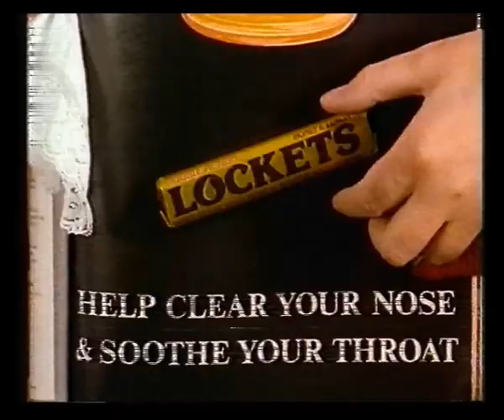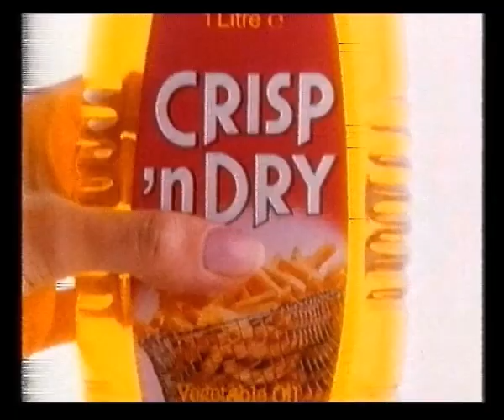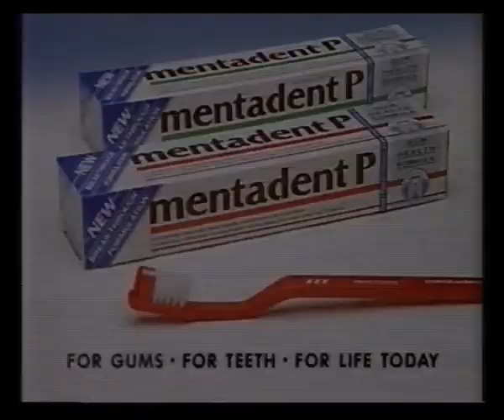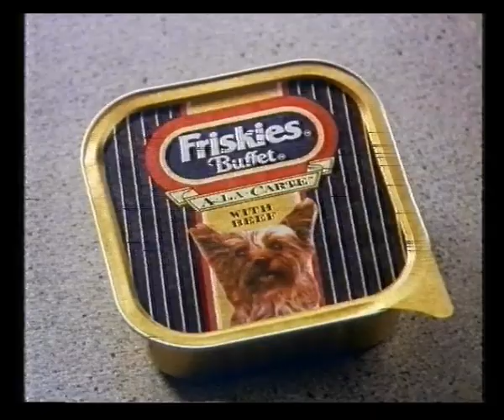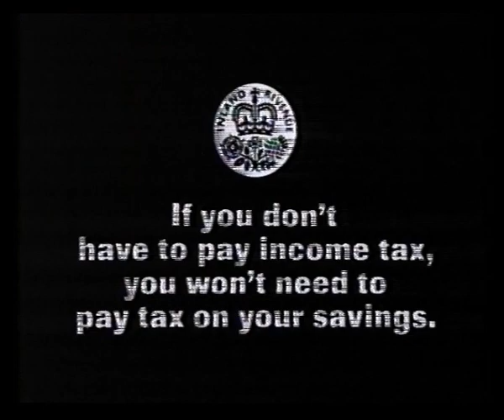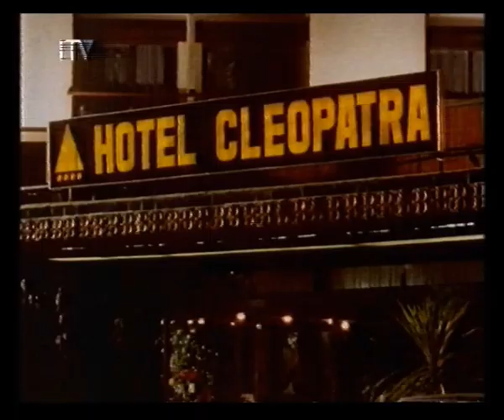Thames | Adverts | Continuity | ITN Gulf News Report | 4th / 5th February 1991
Adverts broadcast during the film With Intent To Kill for:
Dolmio
Lucozade
National Power / Powergen Share Offer
Lockets
Crisp 'n Dry
Mentadent P

Thames Television Presentation endcap
Trail for Bachelor Party
Profiles slide
Gulf News Report slide
American College Football slide

Adverts for:
Friskies Buffet
Vicks Chloraseptic
Territorial Army
ChatBack 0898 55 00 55
British Gas
Fairy Liquid
Inland Revenue

Tuesday night trail
In vision continuity
Thames ident into Music Box Profiles

El C.I.D. trail
Thames ident
ITN Gulf Report with Richard Bath

Van Der Valk trail
In vision continuity
Thames ident into American College Football